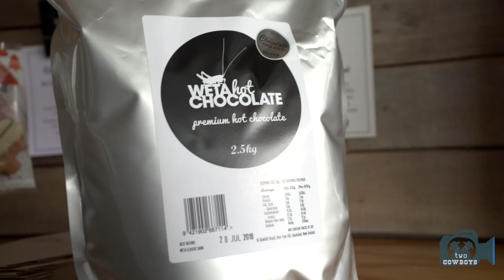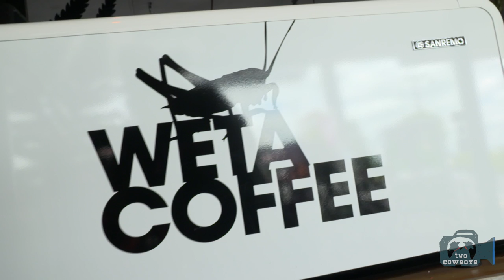Traveling Cowboys: Weta's Silver Medal Award Winning Hot Chocolate in Auckland, New Zealand.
Get early access to our premium content here by becoming a patron